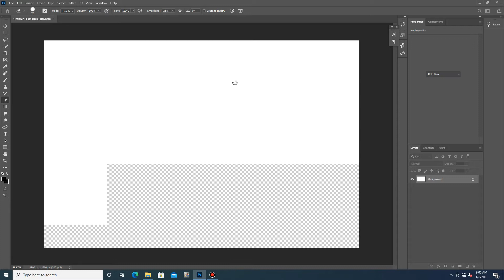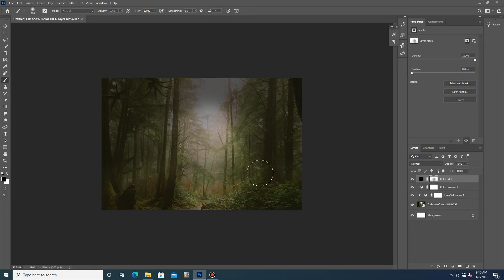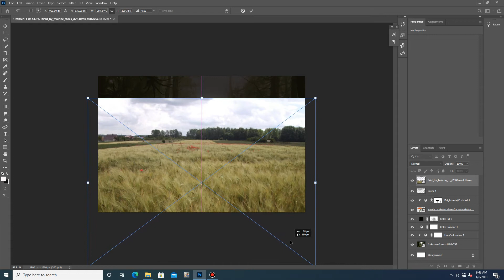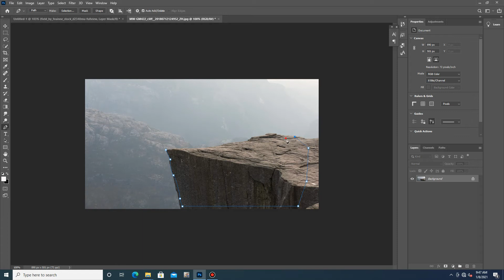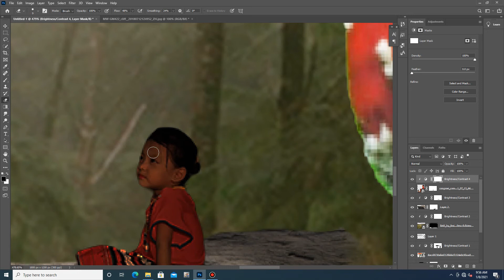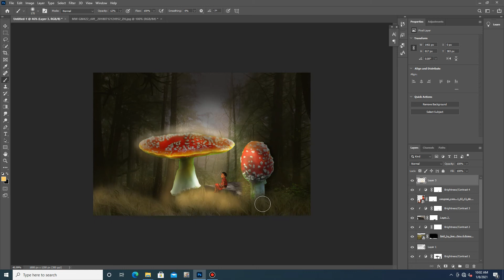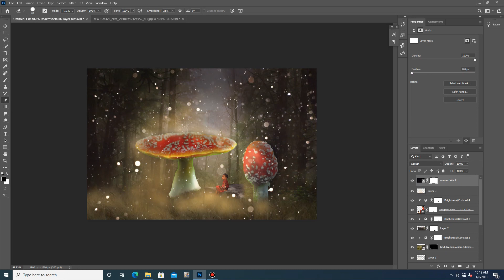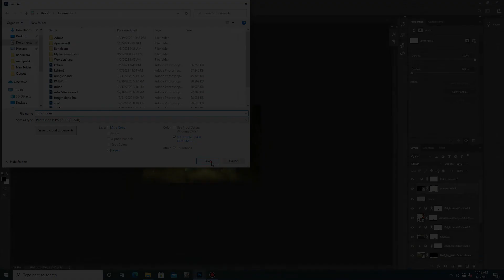Photo Mnipulation 5 | Adobe Photoshop Photo Manipulation 2021 | Fantasy Photo manipulation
Lil girl image by GPamei Photography